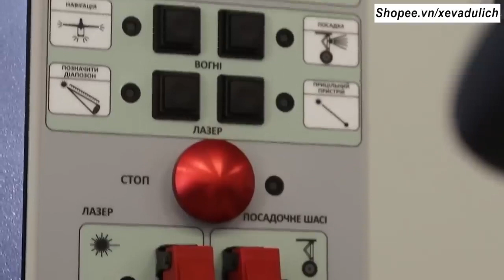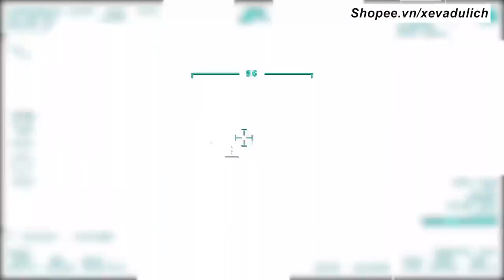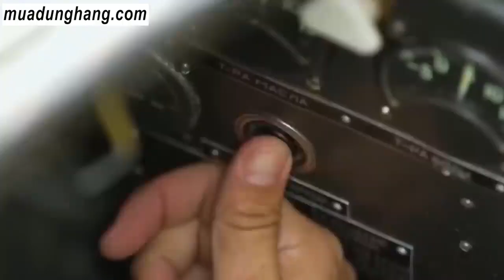04 Livestream Hớ Hênh, Khẩu Đội Cối Tự Hành 2S4 Tulip Nga Bị UAV Ukraine Hủy Diệt